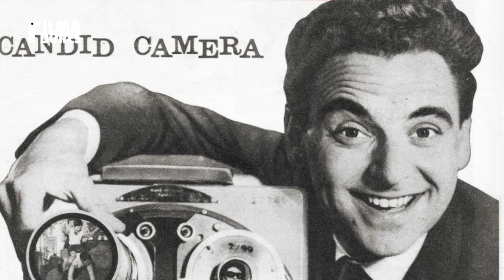LA CASA DE LOS FAMOSOS | ¿Por qué nos siguen gustando los reality shows? | lcdlfmexico 2024 en vivo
Los reality shows son un tipo de contenido televisivo que ha levantado mucha polémica desde su nacimiento. ¿Por qué nos siguen gustando?